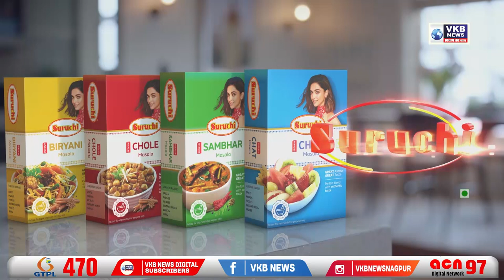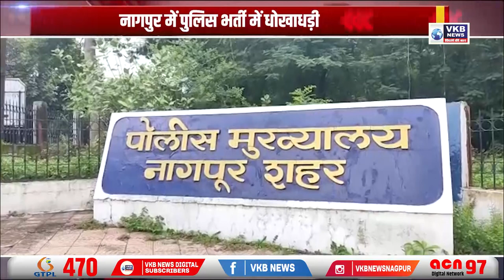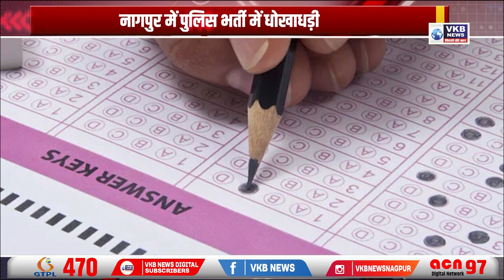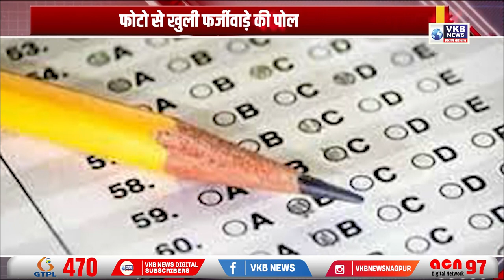पकड़ा गया एक और ‘मुन्नाभाई’